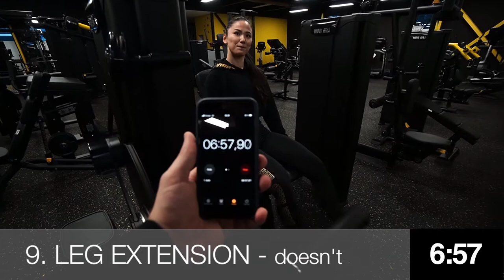LIFT IN 7 CHALLENGE BY NEBBIA | Denisa Tran Vanová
Ever wondered what’s the maximum you’re able to lift? Join our challenge LIFT IN 7 (minutes) and find out! In the meanwhile check out how it’s done by our NEBBIAGIRL Denisa Tran Vanova who will try to beat our current champion at LIFT IN 7 Challenge!
GO AND SPICE UP YOUR FITNESS CLOSET WITH NEBBIA!